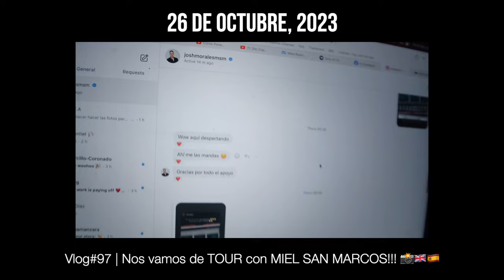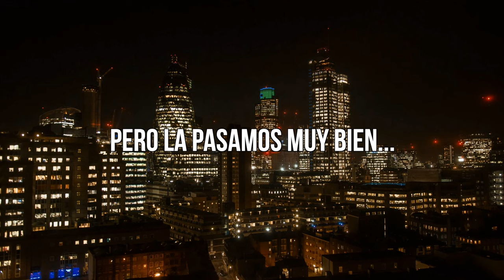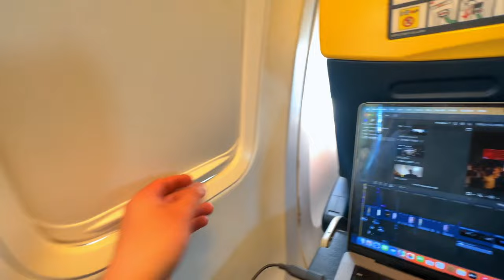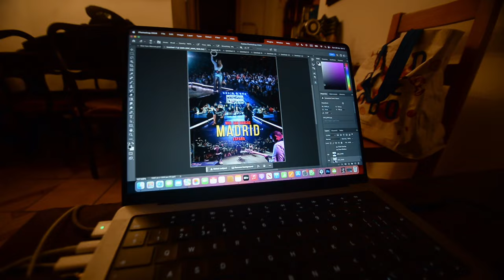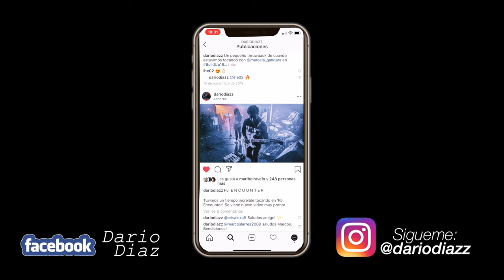VIAJANDO con MIEL SAN MARCOS | 🇪🇸 Madrid 2023 | RESUMEN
Vlog#98 | MIEL SAN MARCOS | 🇪🇸 Madrid Aviva 2023 | RESUMEN

Hoy les traigo el RESUMEN de una noche de adoración con Miel San Marcos en Madrid Aviva 2023 junto con Kiko Pavón y Nathanael Paredes.
Este vídeo es muy especial para mí porque desde que conocí a Miel San Marcos en Diciembre de 2019, siempre quise trabajar o colaborar con ellos y  en este vídeo cumplí ese sueño.

Saludos! :D